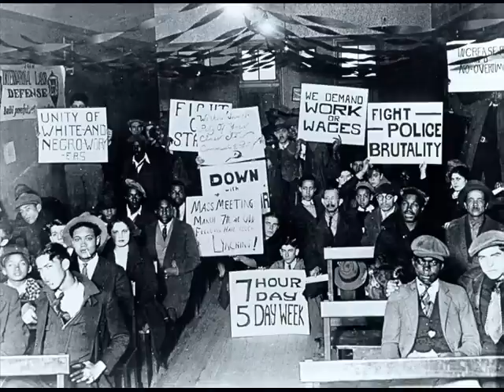Class war.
Lucha de clases en imágenes.